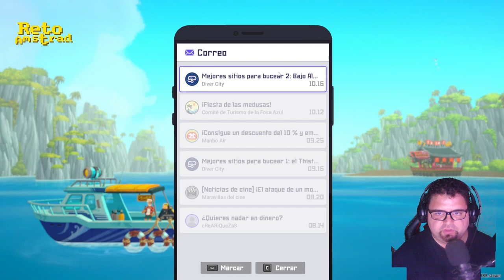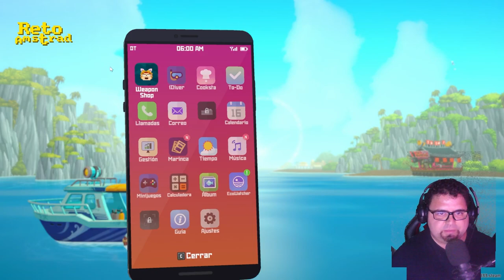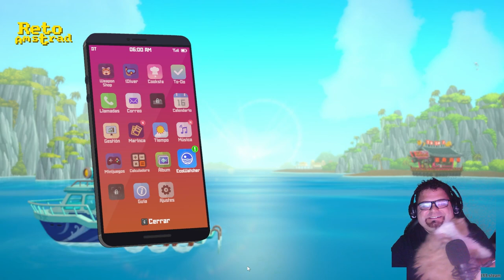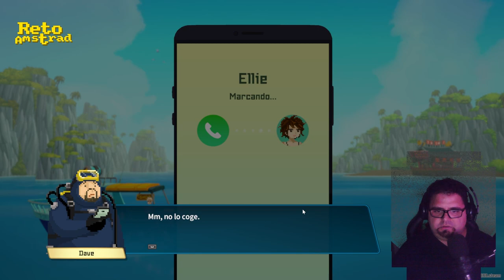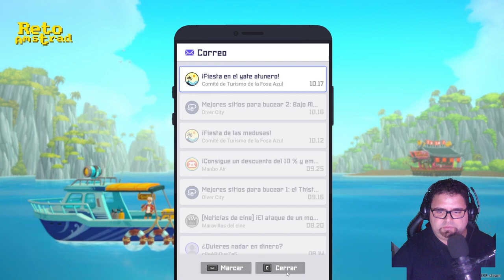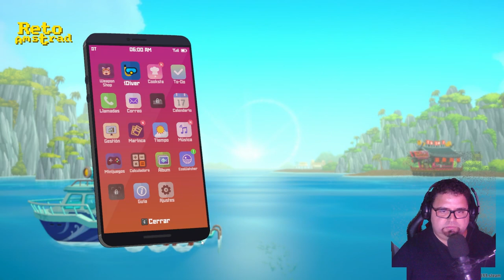DAVE THE DIVER | CAP 7 | BOMBAS PARA LOS ATUNES | ESPAÑOL | COMENTADO | BUZO EMPRESARIO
No solo tengo que arriesgar mi vida para conseguir carne de tiburón sino que además tengo que lidiar con los problemas laborales del restaurante de Sushi del tonto de mi amigo. Ahora a contratar gente para que se llene de los bolsillos del prenda.

Nos sumergimos en esta curiosa aventura mezcla de gestión y elementos de exploración llamado DAVE THE DIVER ( Dave el buzo ). En el tenemos que pescar y gestionar un restaurante de sushi surtiéndolo con nuestro trabajo. A parte hay que cumplir otras misiones complementarias que nos irán llenando los bolsillos para mejorar el restaurante y el equipo para llegar más lejos en nuestros caladeros.
Y con esta premisa nos iniciamos en una aventura come-horas donde el principal atractivos es buscar la mejora de todos los parámetros que nos permite desbloquear nuevos juguetes y territorios.